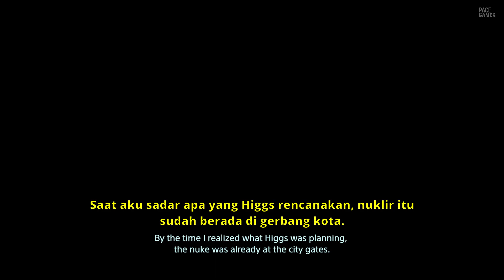Death Stranding Part #7 - Fragile - Kawan Atau Lawan? (Sub Indonesia)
Masa lalu Fragile ternyata sengsara bet guys. Niat jadi pahlawan malah diteriakin teroris? Simak alur cerita Death Stranding dengan subtitle bahasa Indonesia.

Death Stranding merupakan sebuah game action yang digarap oleh Kojima Production dibawah pimpinan Hideo Kojima. Setelah cukup lama menunggu, akhirnya game ini resmi di rilis oleh Sony Interactive Entertainment pada tanggal 08 Desember 2019 lalu di Indonesia untuk Playstation 4. Nantinya game ini juga akan rilis untuk platform PC lewat Steam.

Jika kamu ingin alur cerita Death Stranding sub indo ini dilanjutkan, boleh di bantu like dan commentnya ya guys :) Semoga menikmati!